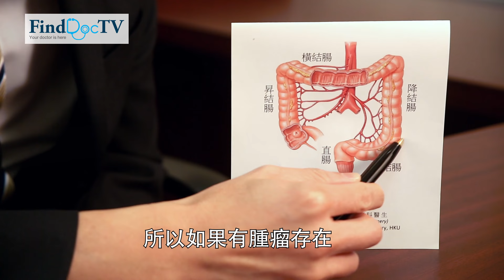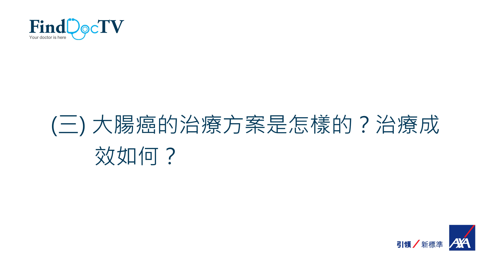大腸癌 專題 －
(一) 大腸癌的最早症狀是血便？大腸癌有什麽症狀呢？ 0:15

(二) 大腸癌有什麽檢驗方法？需要每年做檢查，確保腸道健康嗎？ 2:23

(三) 大腸癌的治療方案是怎樣的？治療成效如何？ 4:28

(四) 在手術治療大腸癌方面，近年有什麽新發展呢？ 7:03